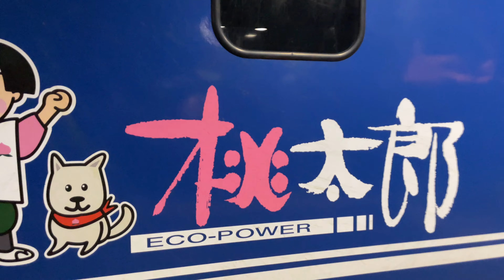海コン貨物列車 EF210牽引 コンテナ列車 4073レ 古河駅待避〜発車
2024/5/22
最近収入・視聴・登録の数値がふざけてるな〜と思いつつ本日も太田駅に駆け込み足利市駅ー足利駅ダッシュをし、更には小山ダッシュをし古河にていつもの4073レを撮影